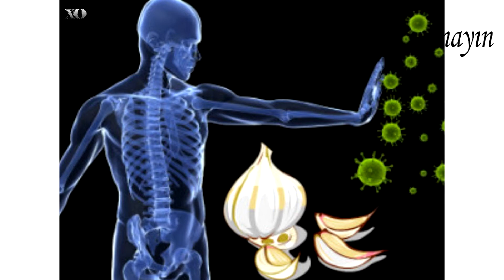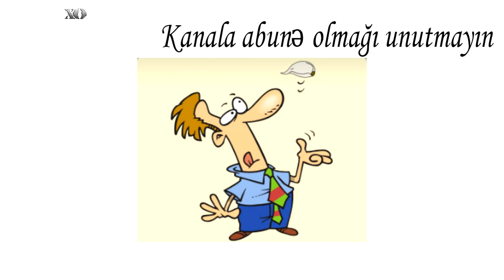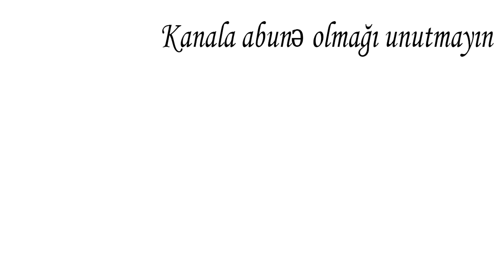Gün ərzində 6 ədəd qızardılmış sarımsaq dilimi yesəniz nə baş verəcək ?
6 ədəd qızardılmış sarımsaq dilimini yeyin və 24 saat boyunca bədəninizdə nələrin  olacağına şahid olun:
•  Birinci saatda sarımsaq mədədə həzm olunur və bədən üçün qidaya çevrilir.
• İki və dördüncü saatda bədənin mövcud xərçəng hüceyrələrinin mübarizə aparmasına kömək edir.
• 4 cü- 6 -cı saatda Metabolizm sarımsağın faydalarını görməyə başlayır və artıq mayenin çıxarılması prosesini aktivləşdirir və yığılan yağları yandırır.
• 6- 7-ci saatlarda Sarımsağın antibakterial xüsusiyyətləri qan dövranına daxil olur ,sonra orqanizmdə antibakterial prosesi yerinə yetirməyə başlayır.
• 8-10 cu saatlarda sarımsaq bədəninizi oksidləşmədən qoruyacaq.
• 10- cu saatdan sonra sarımsaq ilk saatda olan Həzmdən sonra , bədəninizdə dərin təmizləmə prosesinə , həmçinin indi qeyd edəcəyim digər prosesləri:
•       xolesterinin səviyyəsini tənzimləməyə kömək edəcək.
•       ürək-damar xəstəliklərindən qoruyur.
•       qan təzyiqini azaldib və çoxaldır
•        Bədənin təbii mühafizəsini artırır və immunitet sistemini gücləndirir.
•       Sarımsaq ağır metalların bədəninizə daxil edilməsinin qarşısını alır.
•       Sümüklərin gücünü artırmağa kömək edir.
•       Yüksək qida dəyərinə görə sarımsaq yorğunluğun aradan qaldırılmasına kömək edir.
•      Atletik performansını artırır.
•      hüceyrələrin fəaliyyətini uzatmağa kömək edəcək.